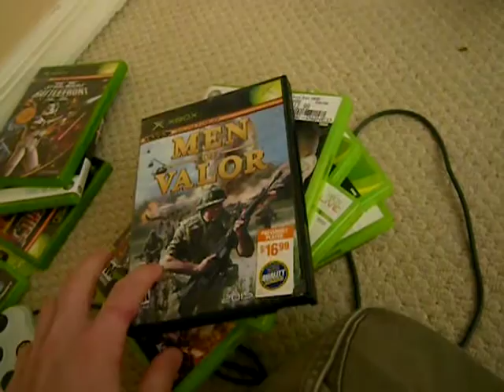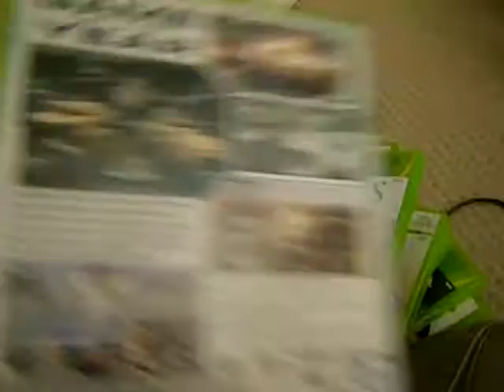Videogame Review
My opinion on videogames, they're mean
Song: Living After Midnight by Judas Priest